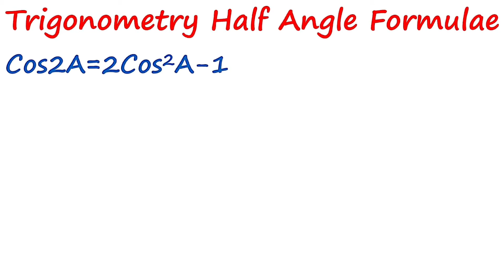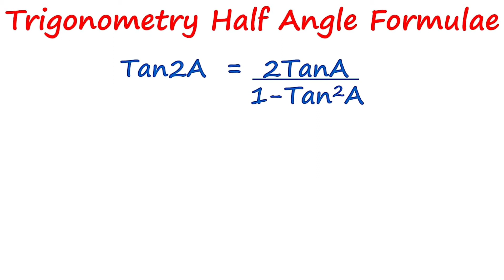Proof of Trigonometry Half Angle Formulae